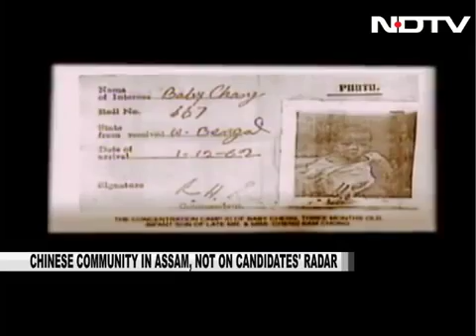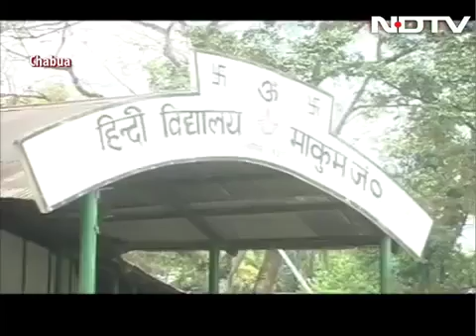17142 nations Welt NDTV Chinese community in Assam want minority status from state